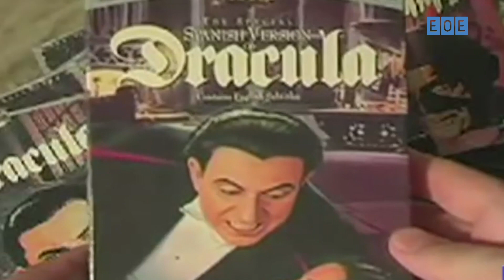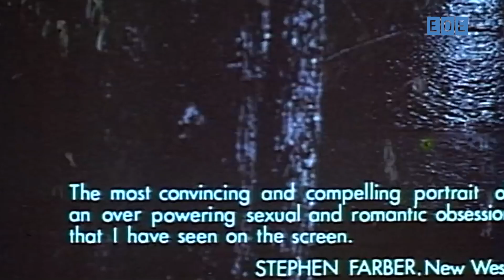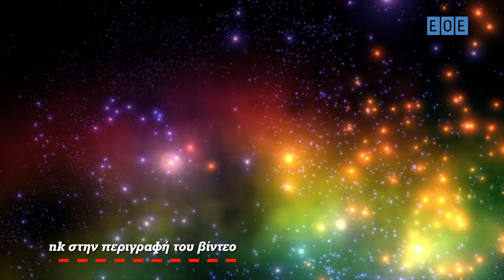ΣΕΞ ΚΑΙ ΚΙΝΗΜΑΤΟΓΡΑΦΟΣ (ΘΕΜΑΤΙΚΟ ΑΠΟΣΠΑΣΜΑ ΝΤΟΚΙΜΑΝΤΕΡ Η ΙΣΤΟΡΙΑ ΤΟΥ ΣΕΞ)